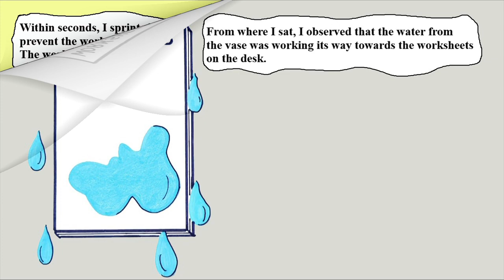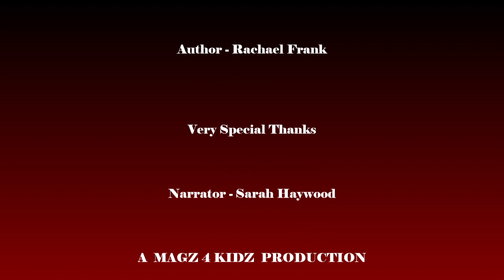A Report on the Broken Vase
A student writes a simple report on what took place after being accused.